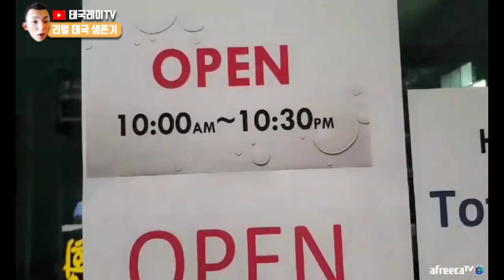방콕 황제이발소 베트남식 이발소 를 가보았습니다.. vietnam barber shop in Bangkok (Thailand vietnam massage)